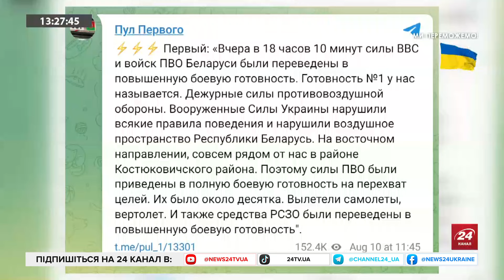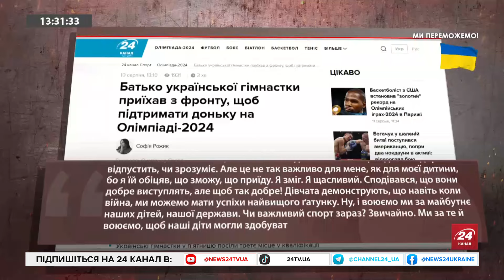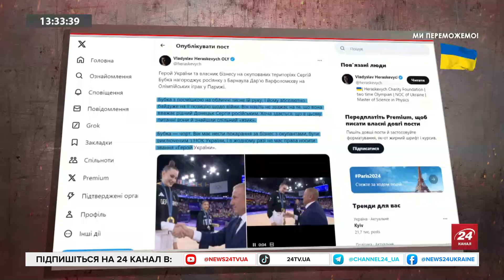СКАНДАЛ! Бубка ВІТАЄ РОСІЯН на Олімпіаді! Журналісти розкопали ПРАВДУ / Фани ПУТІНА на Eurosport?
Колишній президент Національного олімпійського комітету України Сергій Бубка, якого звинувачують у веденні бізнесу в Росії та на окупованих територіях, взяв участь у церемонії нагородження росіянки на Олімпійських Іграх у Парижі.
Водночас на сайті Євроспорт місцем народження української гімнастки Марії Височанської вказали Львів (Росія). Щоправда, згодом помилку таки виправили.
Про ці та інші важливі новини розповіла ведуча Софія Трощук. Також вона поспілкувалася про ситуацію на фронті з Андрієм Отченашем, командиром екіпажу БПЛА «Кара небесна» 4-ї бригади «Рубіж» НГУ. Кореспондентка з Харкова Анна Черненко поділился останніми новинами з прифронтового регіону.